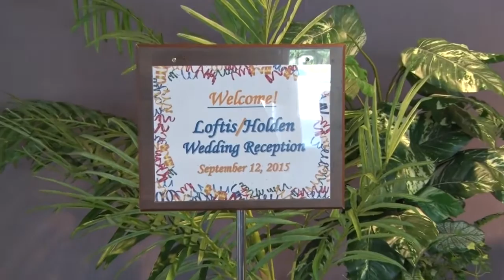Kendrick & Jessica Highlights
Kendrick & Jessica Celebrate their Marriage